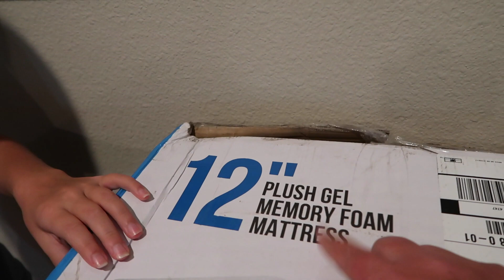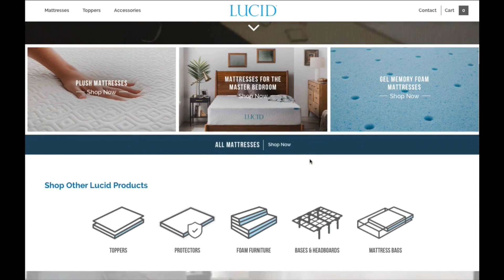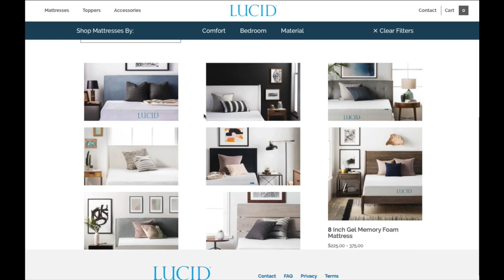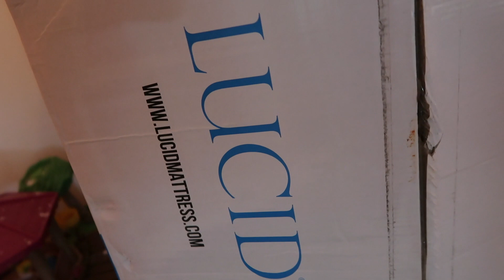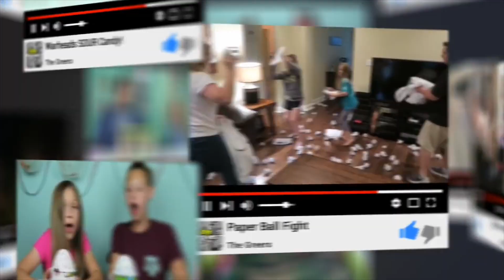SURPRISE GIFT WHAT’S IN THE BOX? BED IN A BOX GIVEAWAY!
SURPRISE GIFT WHAT’S IN THE BOX? This was a special day as Macey was surprised with a very special gift that we hid so she would be surprised!  You can win!

Thank you to Lucid for sending us this amazing mattress!

Welcome to The Greers! Our goal is to Make Memories Daily so we pick up the camera to record the everyday moments and capture the memories we create each and every day.  Thanks for hanging out with us!